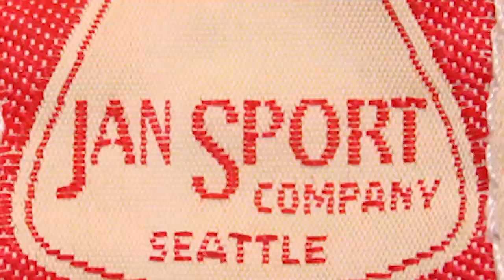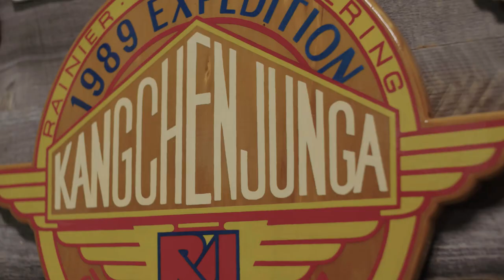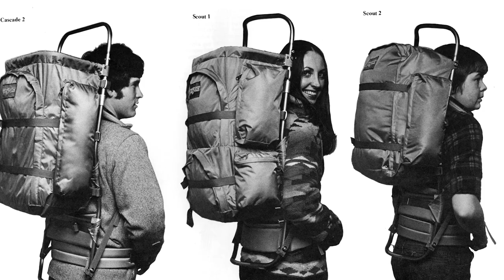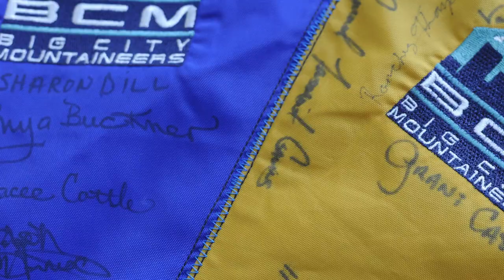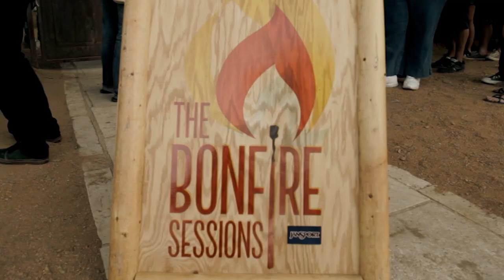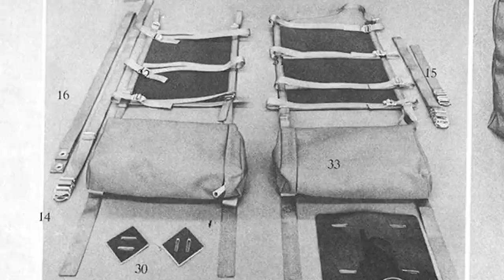Over 50 Years of Outdoor Exploration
The story of JanSport is crazier than you think. Come see how it all began on the side of a mountain, and how we really got our name.